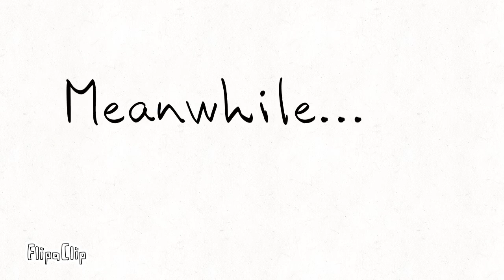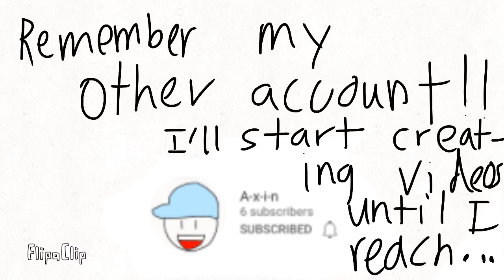Merry Christmas!!!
This is my bonus video. So far this this my proudest animation.